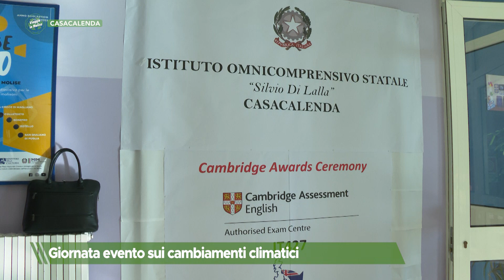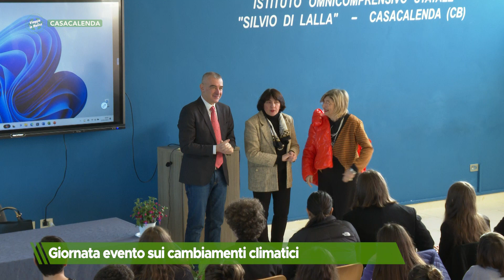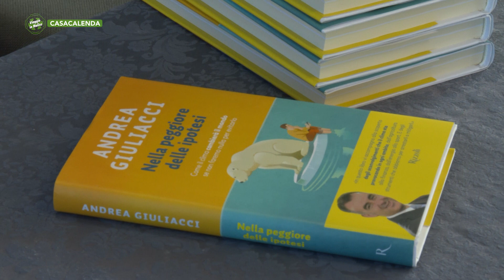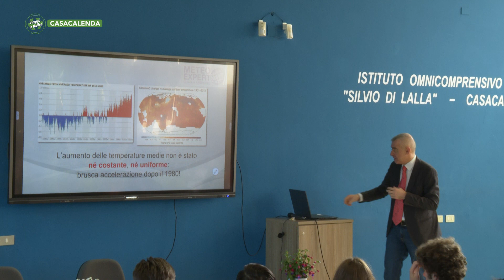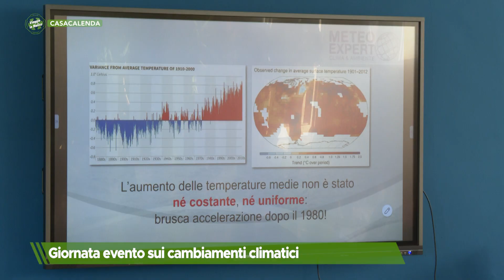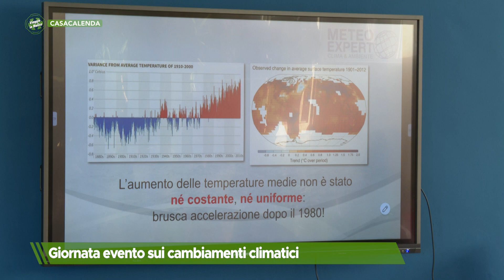Casacalenda - Giornata evento sui cambiamenti climatici - Puntata 9561 - Viaggio in Molise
Casacalenda - Giornata evento sui cambiamenti climatici - Puntata 9561 - Viaggio in Molise - Telemolise